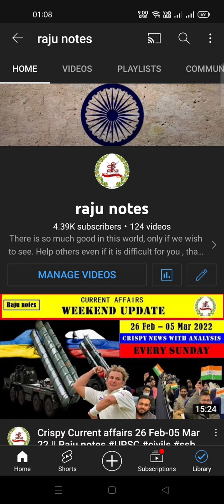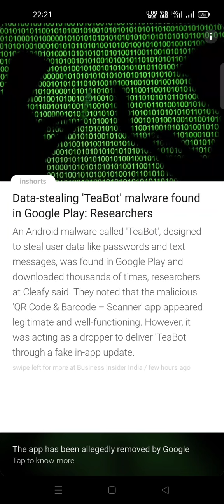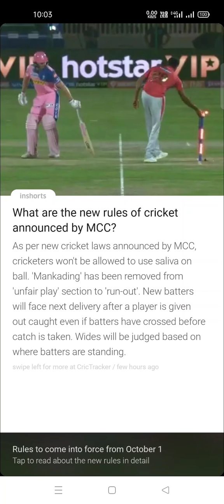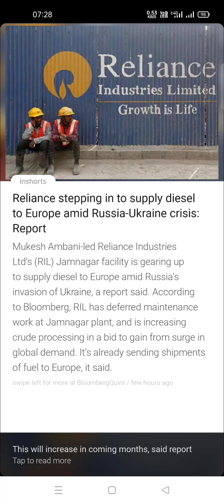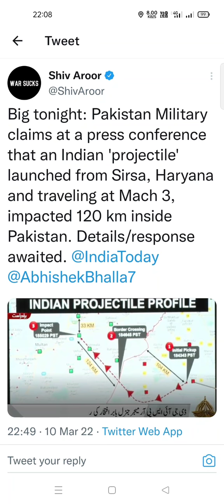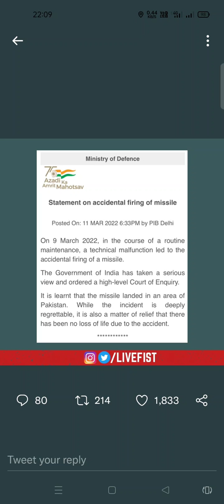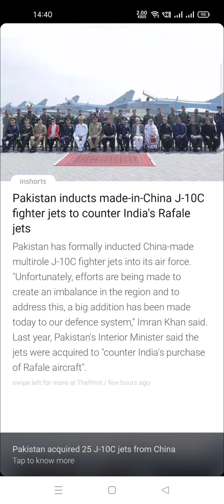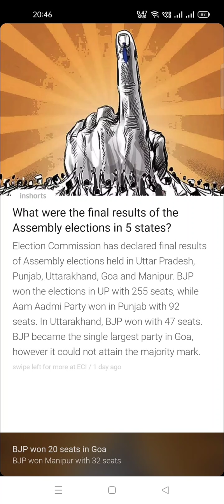Crispy Current affairs 05-12 Mar 22||Rajunotes||Every sunday UPSC civils BC SSB # NDA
Rajunotes, View on mobile